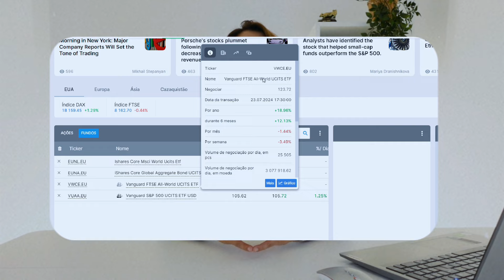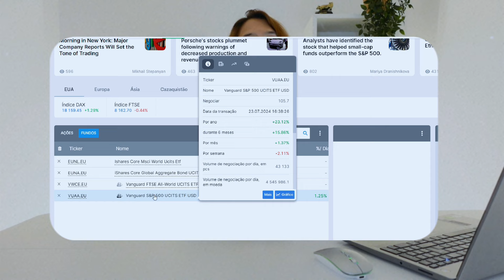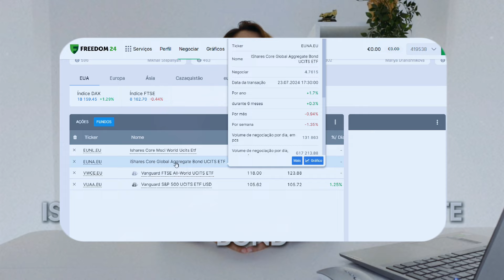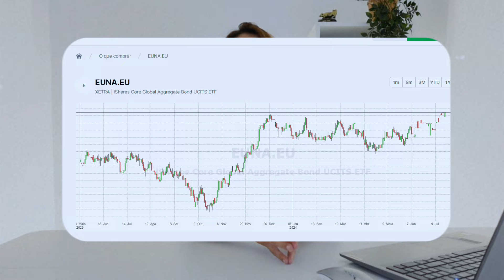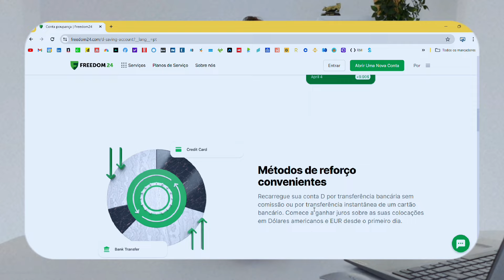Os Melhores ETFs para Começar a Investir! | Renda Maior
➡️Cria conta na Freedom24 e tem acesso aos planos de poupança até 8,81%!*

*Termos e condições aplicáveis. Para mais informações

Neste vídeo falamos dos melhores ETFs para começar a investir! Não perca!***

**Investe num portfolio equilibrado na Freedom24 e ganha até 20 ações grátis avaliadas em até
A promoção só pode ser utilizada por clientes registados no Freedom24 de 1 de maio a 31 de agosto de 2024
3 ações grátis por depositar 5.000€ a 19.999€ ou equivalente e usando o código promocional WELCOME5
10 ações grátis por depositar 20.000€ a 49.999€ e usando os dois códigos promocionais: WELCOME 20 e WELCOME5
20 ações grátis por depositar 50.000€ ou mais e usando os três códigos promocionais: WELCOME 50, WELCOME 20 e WELCOME5

*** Este vídeo tem o apoio da Freedom24.

Capital em risco. Previsões e desempenho passado não são indicadores confiáveis de desempenho futuro. É essencial realizar a sua própria análise antes de realizar qualquer investimento. Se necessário, deverá consultar cuidadosamente aconselhamento financeiro independente de um profissional qualificado.

⭐📚 Existem muitos bons livros sobre dinheiro, investimentos e desenvolvimento pessoal. Como recebo vários pedidos de quais os livros que eu recomendaria, resolvi criar uma lista para consulta 📕